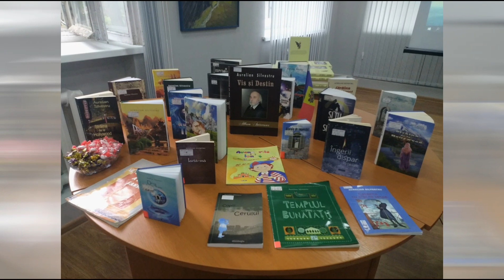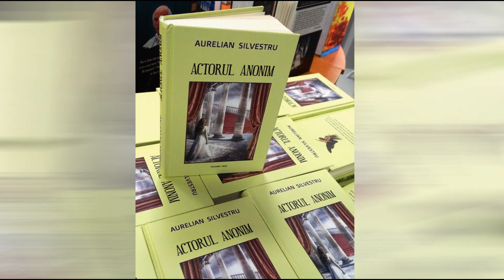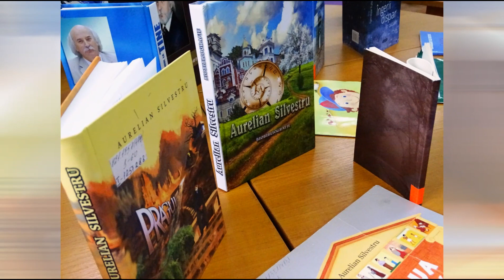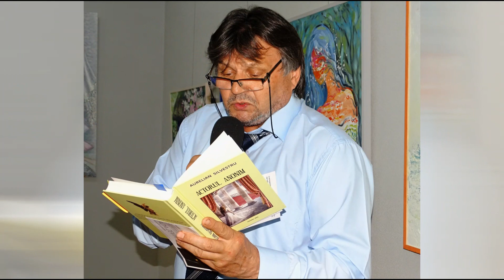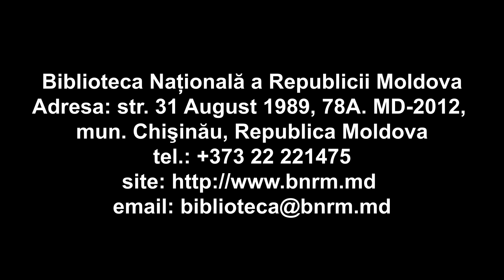Clubul Literar „Homo Aestheticus” - Lansare de carte: „Actorul anonim”, autor Aurelian Silvestru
Biblioteca Națională a Republicii Moldova, în parteneriat cu Institutul de Filologie Română „Bogdan Petriceicu-Hasdeu, au organizat la 17 iunie 2021 un eveniment extraordinar în cadrul Clubului Literar „Homo Aestheticus”: Lansarea romanului „Actorul anonim”, autor Aurelian Silvestru. La eveniment au participat scriitori, critici literari, jurnaliști, profesori, prieteni ai autorului și cititorii fideli ai creației scriitorului. Lansarea cărții a fost moderată de acad. Mihai Cimpoi și dr. Iulian Filip. La eveniment au participat: Daniel și Filomena Corbu, editori; Vasile Romanciuc, scriitor; Ianoș Țurcanu, scriitor; Vitalie Răileanu, istoric și critic literar; Mariana Cocieru, dr. în filologie.

Daniel CORBU: «O carte semnată de Aurelian Silvestru, unul dintre cei mai profunzi și mai citiți prozatori români, este întotdeauna așteptată. Urmând romanelor de succes „Cel rătăcit” (2009), „Pragul” (2014), „Și tu ești Singur” (2014), „Străina de la Holywood” (2019), cartea de față, „Actorul anonim”, este un roman de mare ținută și magnetic rafinament, un roman complex și de stringentă actualitate.
Întreaga acțiune pornește de la jocul actorilor într-o piesă despre Nero, odiosul împărat roman, trimis al Răului. După o stagiune, câțiva actori ai trupei, prieteni între ei, încep să aibă deviații comportamentale nefirești, loviți, după spusa autorului, de ,,ciuma răului”. Sunt urmărite cu acribie și impecabil realizate aceste destine paralele: Tudor Cerescu (care pictează un portret Nero și începe un roman despre acest simbol al distrugerii), pictorul genial Florin Montana, Suzana, Margareta, Adi Corn (fost regizor al piesei, devenit colecționar Nero în obiecte de artă și magnat prin laboratoarele de arme biologice), Dorian Filip (care fabrică un nanoser de omorât sufletul, pentru stoparea evoluției civilizației). Desfășurată în Chișinău, Paris și Moscova, acțiunea își află deznodământul în Sanatoriul și buncărele laboratoare de pe malul Nistrului, când îmbolnăvitul de putere Adi Corn este convins şi silit să distrugă virușii letali fabricați.
Roman spectaculos, traversat de tarele livrescului, în care cititorul va admira arta portretului și a dialogului, dinamismul acțiunii, precum și mijloacele romanești prin care binele și iubirea, forțe motrice ale lumii, înving. „Actorul anonim” este cartea de raftul întâi a unui mare prozator român».

Dorel VIȘAN: «Fascinația nu este numai un cuvânt, ci o descoperim mai ales în actul intelectual. Acesta este omagiul pe care domnul Aurelian îl aduce Invizibilului. Această putere împlinită cu credință și iubire, cu muncă și dăruire este lanțul de aur nevăzut care ne leagă la un loc cu adevărat pe toți».

Acad. Mihai CIMPOI: «Aurelian Silvestru reprezintă, în liniamentele generale ale operei sale literatura unde elementul beletristic pur se conjugă cu cel eseistic, ficționalul cu documentarul și realul cu irealul, cu fantasticul sau semifantasticul. Pentru el, nu are o valoare intrinsecă o abstractă imago mundi sau un imaginar theatrum mundi, ci răsfrângerea lumii cu impact existențial, asupra forului interior al ființei».